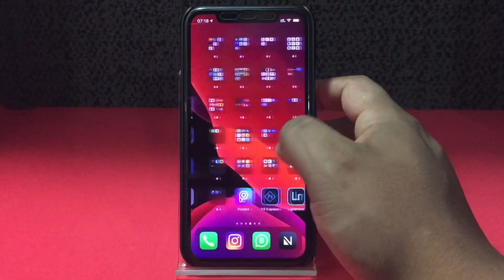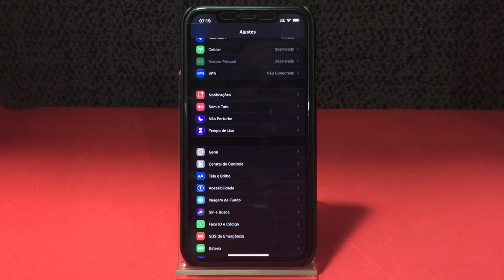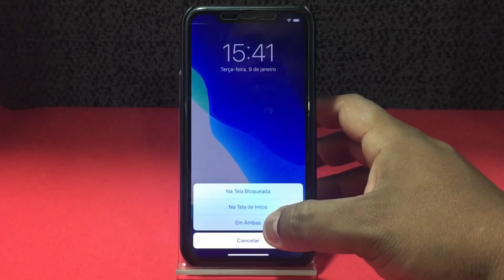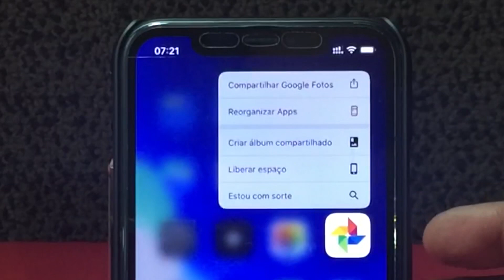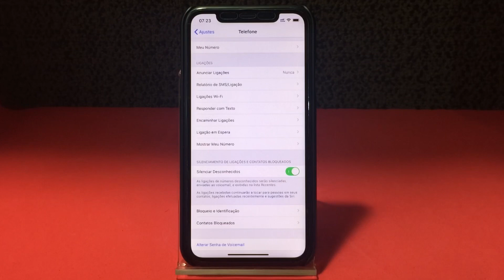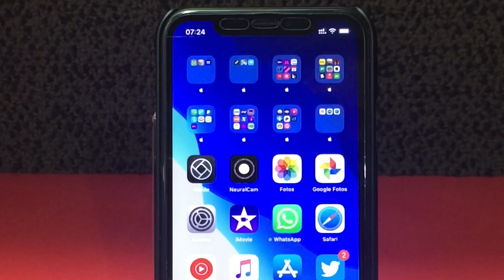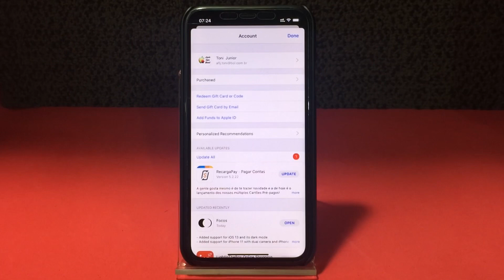[Update] AS PRINCIPAIS NOVIDADES + DICAS NO iOS 13 | Apple Sync Brasil™